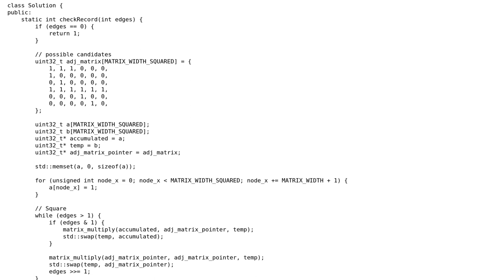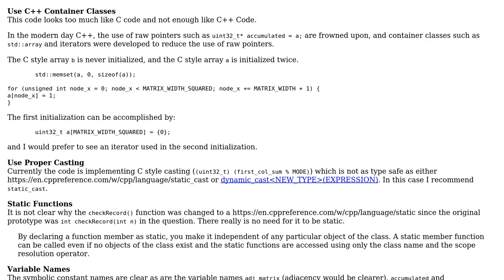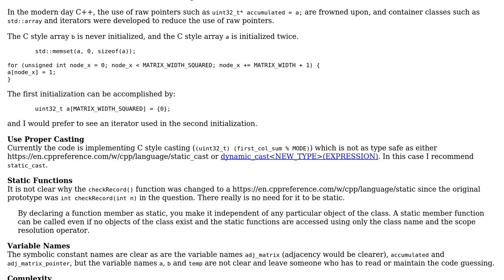Code Review: LeetCode 552: Student Attendance Record II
With thanks & praise to God, and with thanks to the many people who have made this project possible! You are responsible for your own actions.